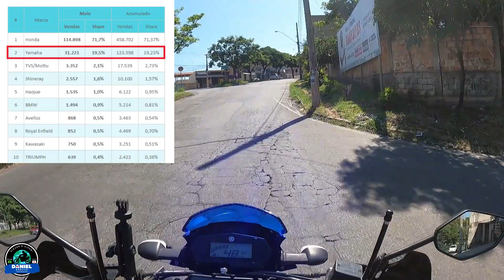5 MOTIVOS PARA COMPRAR UMA LANDER 250 - ASSISTA ATÉ O FINAL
No vídeo, eu falo 5 motivos para comprar uma Yamaha Lander 250.

Se quiser contribuir ainda mais para o canal